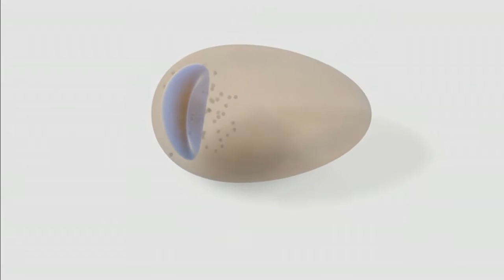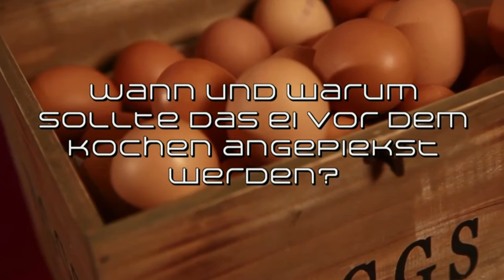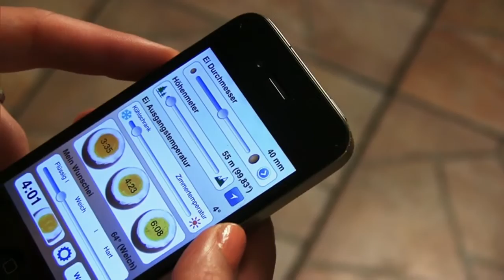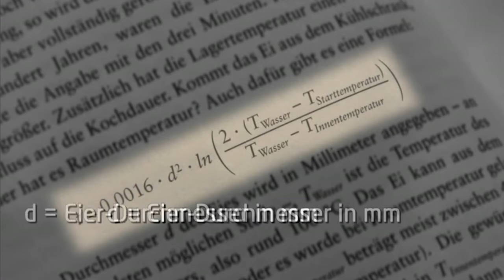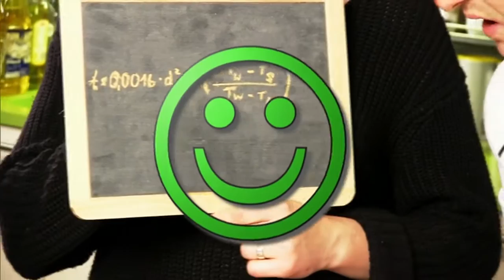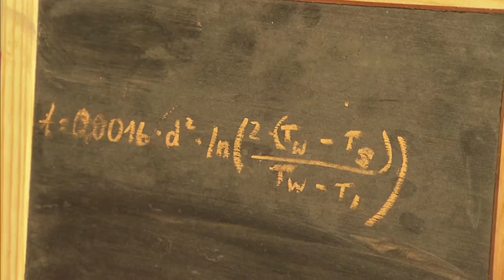Das perfekte Frühstücksei - So gelingt das morgendliche Ei I Foodle -- Food & Recipe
Ob Hartgekocht oder Weich - mit unseren Tipps gelingt jedes Frühstücksei perfekt.

Foodle -- Food & Recipe.
Hier dreht sich alles ums Thema Essen. Ob Kochtutorials, Lebensmittelkunde, Ernährungstipps oder die Zubereitung internationaler Spezialitäten -- hier kommt jeder Hobbykoch auf seine Kosten. Von A, wie Apfelkuchen, bis Z, wie Zander -- Profiköche geben Einblicke in die einfache und leckere Zubereitung allerlei Köstlichkeiten. Das geht vom perfekten Steak, über die ideale Pasta, bis hin zum zartesten Fisch. Ole Plogstedt, Achim Müller, Björn Freitag, Michael Wollenberg, Sebastian Hahne und viele mehr verraten ihre geheimen Rezepte und Kniffe und zeigen, dass Kochen, Backen & Co. nicht kompliziert sein muss.

Impressum:
0/